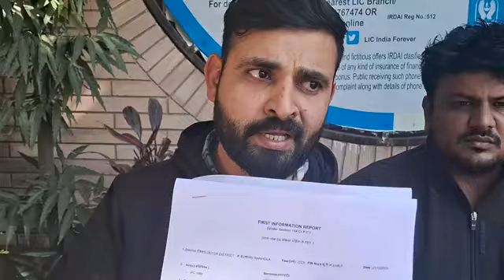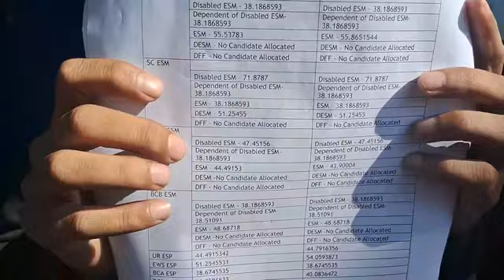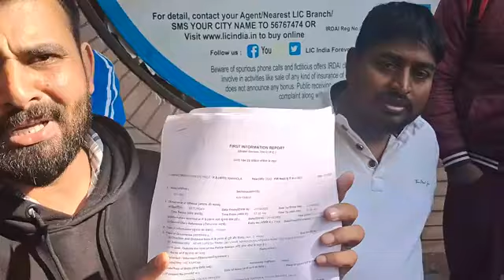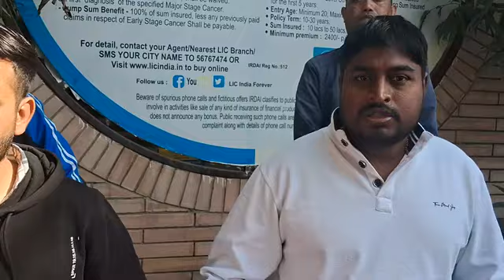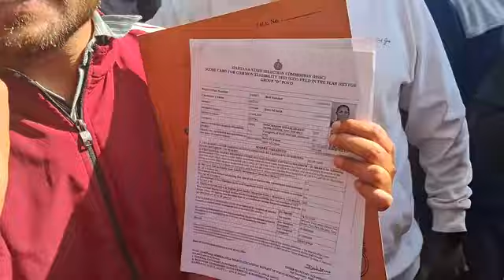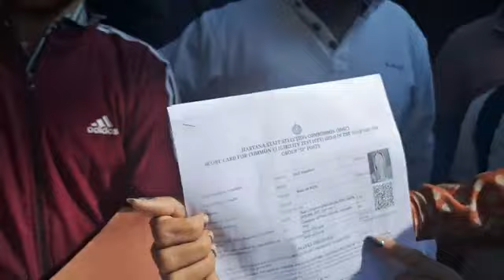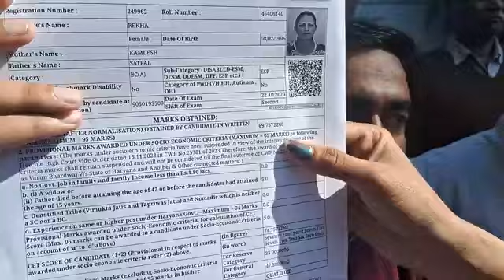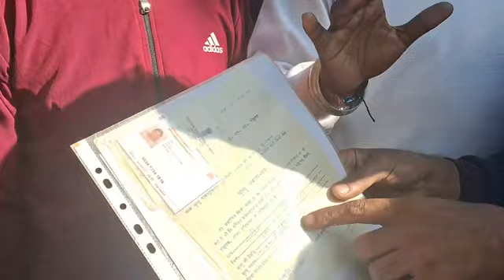HSSC Group D Exam Fake Result फर्जीवाड़ा News....... Real or Fake